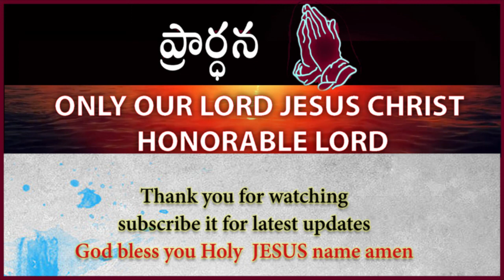Today's Message Life with JESUS Christ